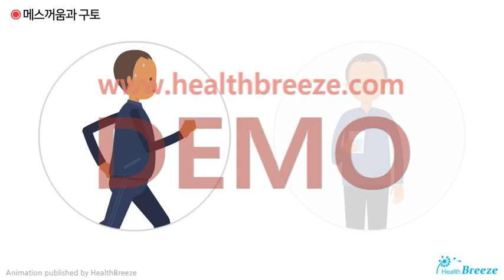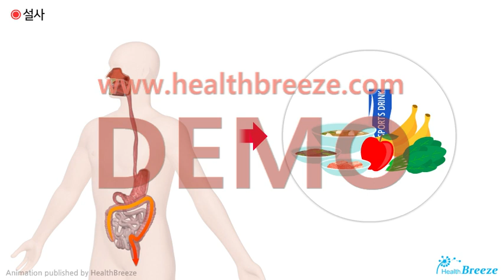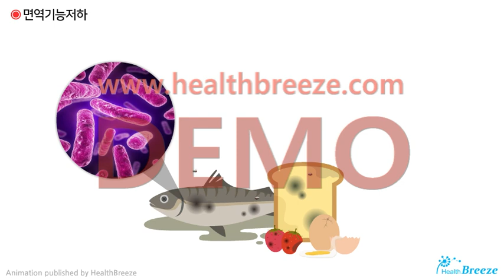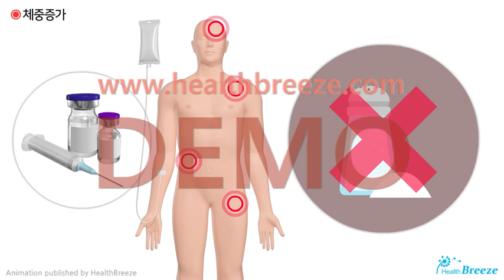[시연용] h0033aako_항암화학요법 시행환자의 영양관리